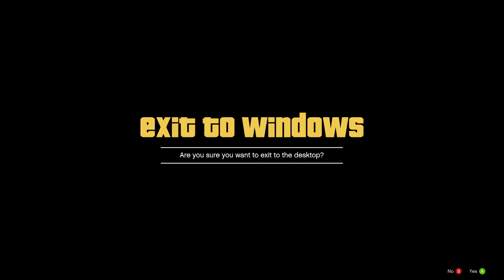Breaking news ..!!! Frank photshoot - GTA V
frank meets up with beverely for photoshoot